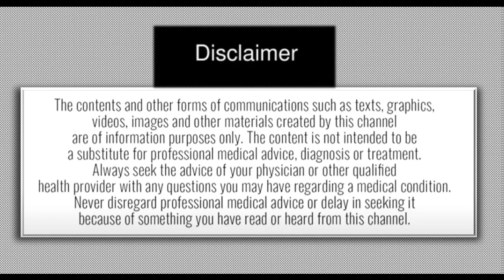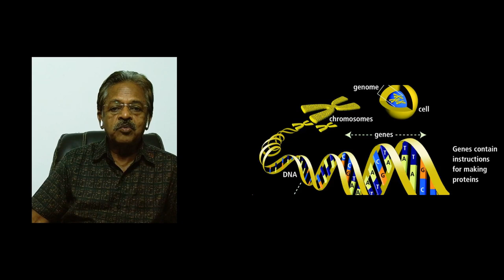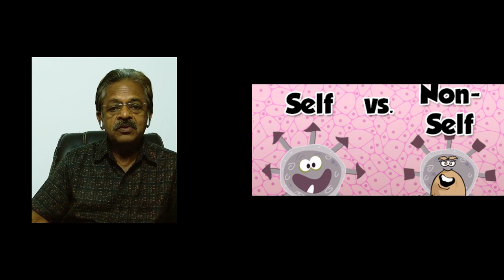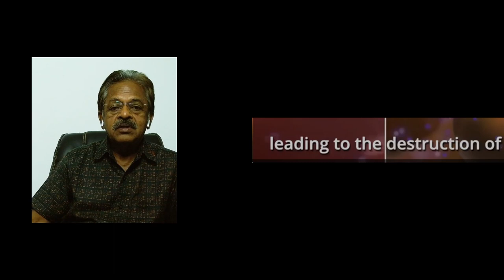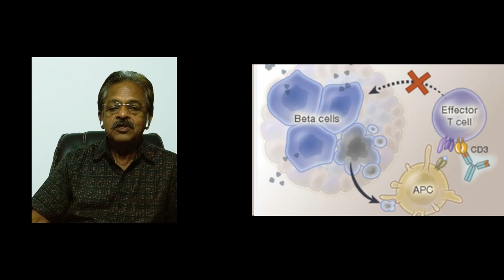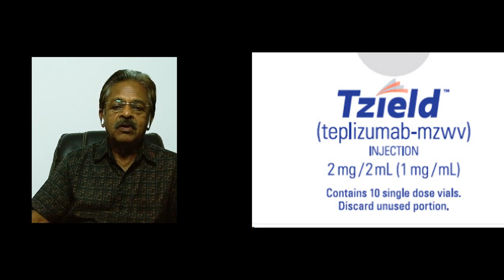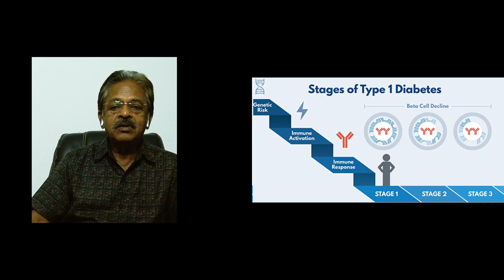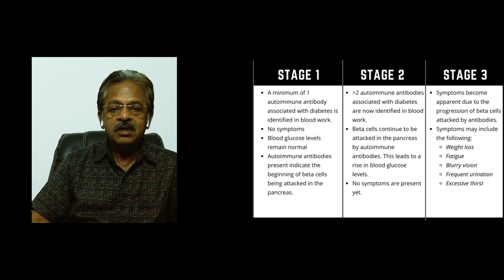TYPE 1 DIABETES NEW DRUG * TEPLIZUMAB- POSTPONE TYPE1 DM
teplizumabprice preventtype1diabetes type1newdrug ANY DISEASE WE LIKE TO PREVENT. FOR TYPE 1 DIABETES THIS DRUG IS A NEW START . DOES THIS PREVENT TYPE 1 OR POSTPONE ? WHAT EVER IT MAY BE ITS A NEW START A NEW HOPE AND BREAKTHROUGH . AFTER SO MANY YEARS OF HARD WORK THIS IS A RAY OF HOPE.